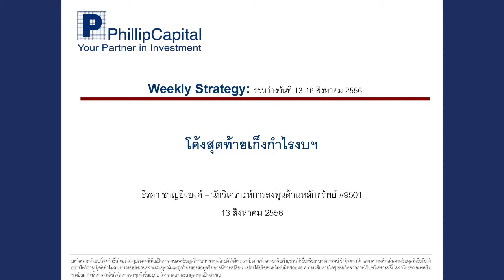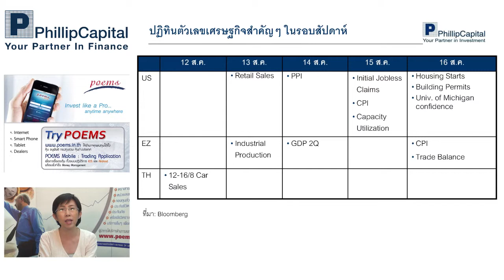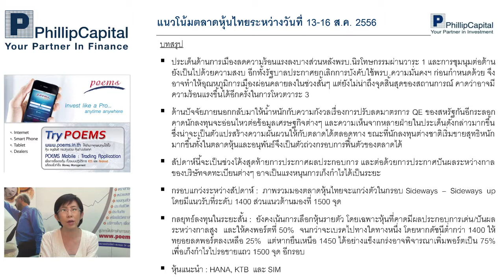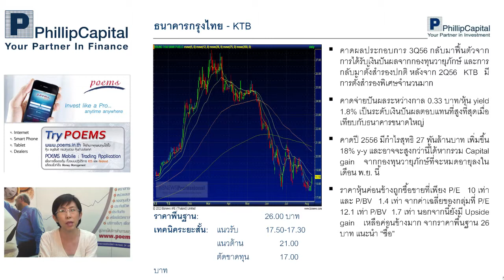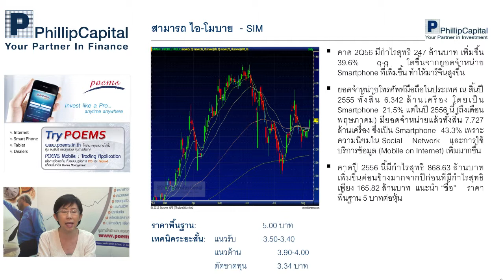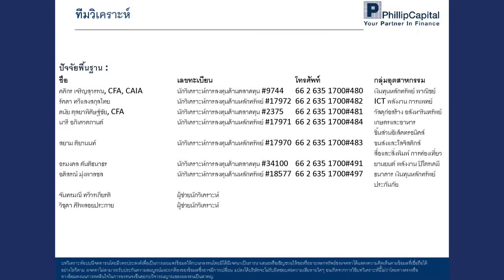ฟิลลิปพิชิตการลงทุนตลาดหุ้น (13 -- 16/8/56)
รับฟังกลยุทธ์การลงทุนรายสัปดาห์ได้ที่นี่ทุกวันศุกร์ค่ะ หากมีข้อสงสัย ต้องการคำแนะนำติดต่อ คุณธีรดา ชาญยิ่งยงค์ เลขทะเบียนนักวิเคราะห์ 9501 Tel.02-6351700 #487